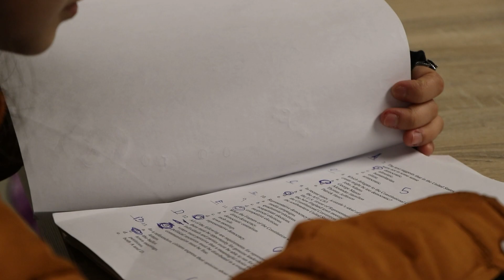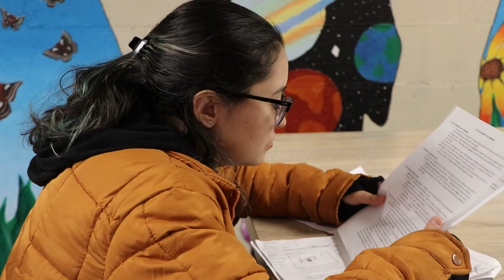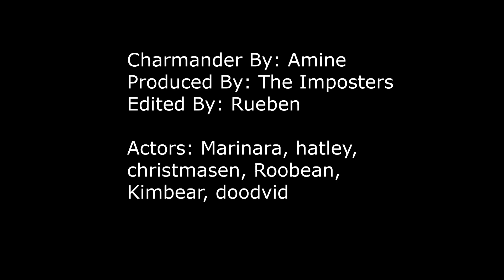Charmander: Music Video 2022-2023